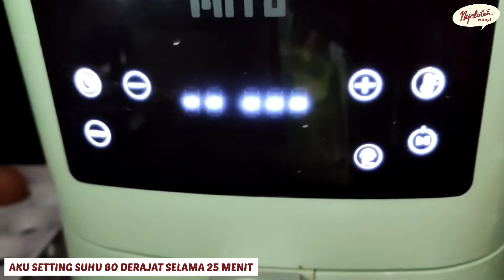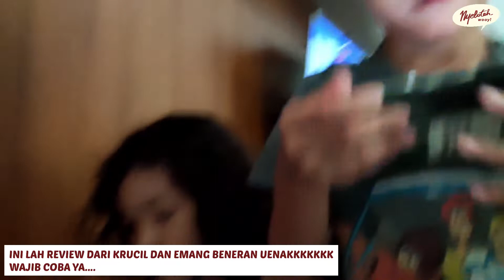ROYAL DONUTS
Aku mau review royal donut yang aku beli dari @royaldonutstangerang
donut 1 pak isi 10pcs dan ada gratis gula putih untuk donutnya. rasa donuts nya pun enakkkk bgt bikin nagih, pas bgt untuk cemilan ataupun bekel anak ke sekolah. donutnya bisa di goreng lagi atau hangatkan di microwave, kalau aku di goreng lagi dengan mito airfryer ya.